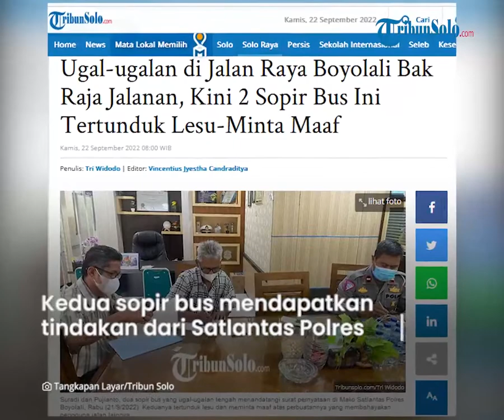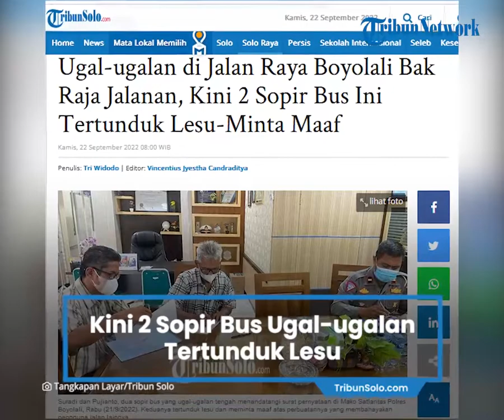Berita Solo Hari Ini: 2 Bus Ugal-ugalan di Jalan Raya Boyolali, Sopi Tertunduk Lesu Diamankan Polisi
Satlantas Polres Boyolali berhasil mengungkap sosok pengemudi kedua bus tersebut.

Aksi kebut-kebutan dua bus yang melaju beriringan itu terjadi tanjakan Tompak hingga sebelum pasar Ampel Boyolali.

Kedua sopir bus itu pun telah mendapatkan tindakan dari Satlantas Polres Boyolali berupa sanksi tilang.

Selain itu, dua sopir bus dari PO Muncul dan PO Safari juga telah membuat surat pernyataan tak akan mengulangi aksi berbahaya itu.

Dihadapan Polisi, Suradi (59) pengemudi PO Muncul dan Pujianto (58) pengemudi PO Safari nampak tertunduk.

Warga Sragen dan Semarang itu nampak menyesal atas aksi yang keduanya pernah lakukan.

"Saya telah mengemudi bus PO Muncul secara tidak wajar dan ugal-ugalan yang membahayakan keselamatan pengguna jalan lain maupun penumpang yang ada di dalam bus. Saya tidak akan mengulangi lagi pak," kata Suradi, dihadapan Kasat Lantas Polres Boyolali, AKP Abdul Mufid, Rabu (21/9/2022).

Hal senada juga diungkapkan Sopir PO Safari.

Cara mengemudi yang dilakukan Pujianto saat itu tak patut ditiru yang bisa membahayakan diri sendiri dan orang lain.

"Saya sangat menyesal pak, dan minta maaf dan tidak akan mengulangi lagi. Apabila saya mengulangi lagi SIM saya siap dicabut," terangnya.

Sementara itu, Kasat Lantas, aksi bus yang viral itu terjadi di jalan dari Terminal Boyolali-Ampel pada hari Rabu (14/9/2022) pukul 13.30 WIB.

Dari hasil penyelidikan, diketahui kedua bus beradu cepat dengan spontan karena mengejar penumpang yang di pasar Ampel.

"Hanya waktu itu sopir ingin cepat-cepat sampai di pasar Ampel. Berebut penumpang karena penumpang sekarang sangat sepi," jelasnya.

Aksi balapan itu terjadi sesaat akan mendekati pasar Ampel.

Sopir yang paham jika saat siang hari penumpang agak ramai, maka sopir ingin cepat sampai Ampel untuk meraup penumpang yang banyak.

Dia pun tak bisa menerima aksi pengemudi tersebut.

Karena hal itu cukup membahayakan penumpang dan pengguna jalan lain.

"Kita berikan sanksi tilang. Dan kalau masih diulangi lagi maka SIM kita cabut," pungkasnya.

Artikel ini telah tayang di TribunSolo.com dengan judul Ugal-ugalan di Jalan Raya Boyolali Bak Raja Jalanan, Kini 2 Sopir Bus Ini Tertunduk Lesu-Minta Maaf,
Penulis: Tri Widodo | Editor: Vincentius Jyestha Candraditya